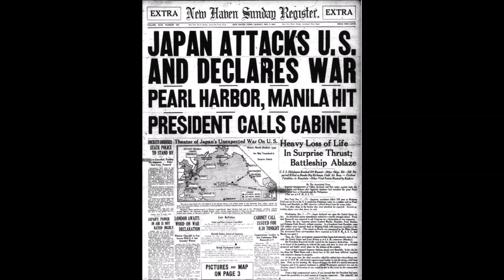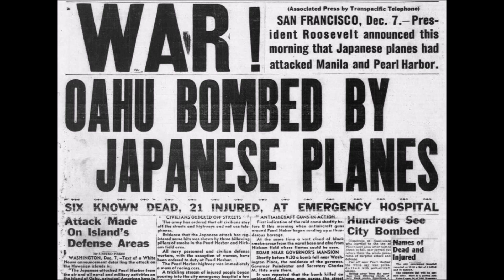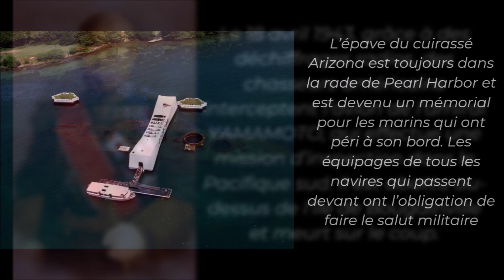OBJECTIF PEARL HARBOR : Pourquoi et comment le Japon a attaqué l'Amérique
Je vous raconte toute l'histoire de l'attaque japonaise de Pearl Harbor, de ses causes mais aussi de ses conséquences